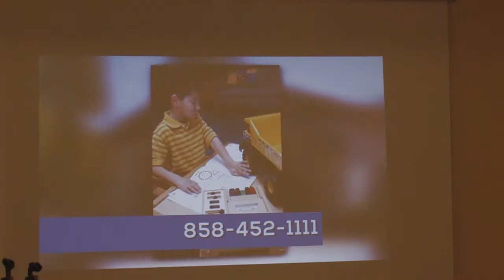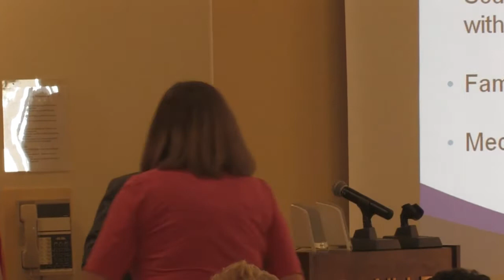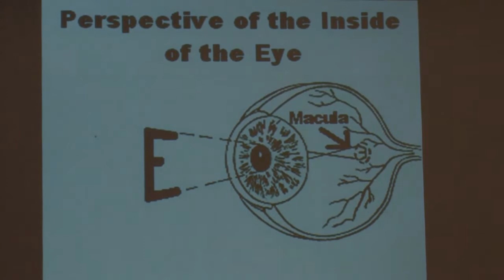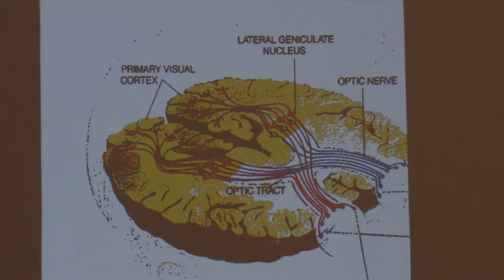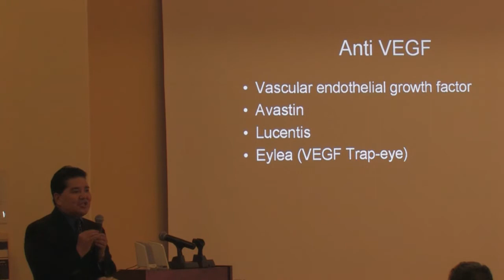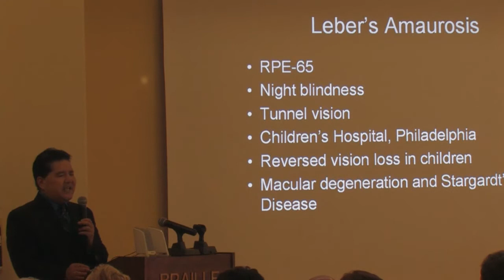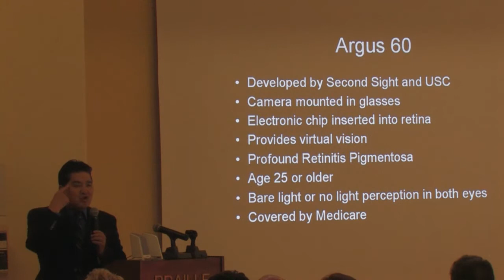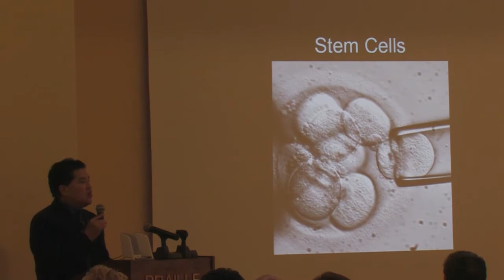San Diego Annual Eye Disease Seminar